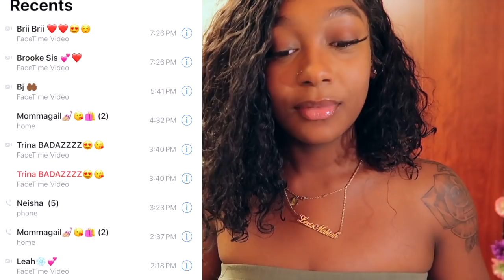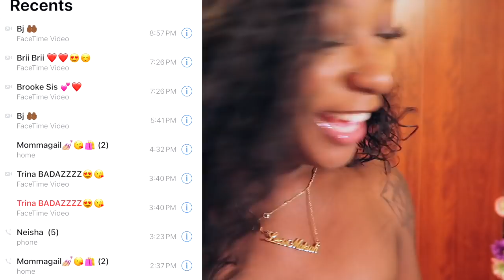QUITTING YOUTUBE TO BECOME A STRIPPER( PRANK ) ON YOUTUBER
- “The key in life is to take risk and think about the consequences later.” “ WISE Words from Lexis Makiah

- Welcome BACK BOUGIEEE BARBZZ.!!!
- Its ya girl Lexis Makiah and iM BACK BAD AS EVER PERIODT

- Join the gang by
- A .. Being a Bad bishhh
- C. Liking this video Yeah that one above the one your watching..!!!
- Love you lots and Remember Live Life lavish